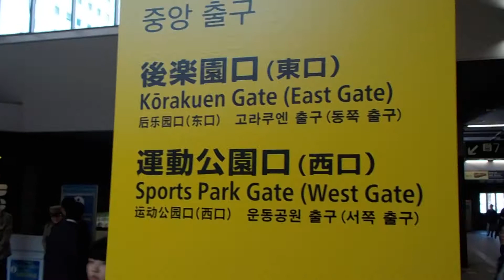山陽本線【岡山駅】在来線中央改札口（平成２８年４月２日）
山陽本線
岡山駅
在来線中央改札口
平成２８年４月２日（土）山陽本線・岡山駅（岡山県岡山市北区駅元町１番１号）